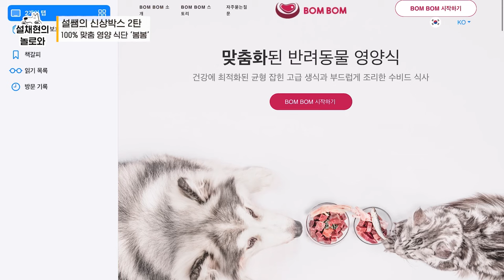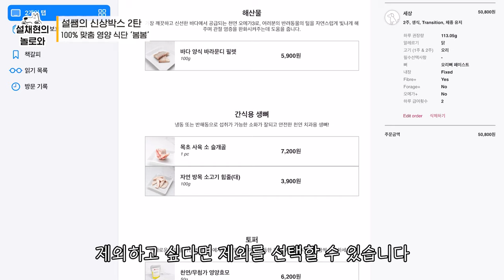자연식 너무 어렵다고요? 걱정마세요 다 만들어주니까🧑🏻‍🍳 | 설쌤's 신상박스📦 | 설채현 행동학 수의사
오늘은 새로 나온 유용한 반려용품을 소개해 드리는 시간! 설쌤's 신상박스입니다 📦

아시는 분들은 아시겠지만
세상이는 초식견처럼 생겨서는 완전 육식파인데요🤣
그런 세상이가 요즘 너무 좋아하는 자연식이 있습니다.
바로 국내 유일 100% 맞춤형 반려동물 영양식 봄봄인데요🧑🏻‍🍳

하지만 자연식이라고 하면 떠오르는 걱정들...
"영양 불균형이 오기 쉽지 않나요?"
"오염에 취약하지 않나요?"
이 문제를 너무 잘 보완한데다가
장점도 정말 많은 제품이어서 소개해 드리는 거니까

반려동물 건강에 최적화된 균형 잡힌 고급 생식과 부드럽게 조리된 수비드 식단을 경험해 보세요✨
⬇️봄봄 자연식에 대해 궁금하신 점은 아래 주소의 BB지원팀으로 해주세요🙏

0:00 설쌤's 신상박스 스타트 ✔️
0:49 Jason이 반려견 자연식을 만들게 된 이야기📕
1:46 Q. 자연식에 대한 걱정 2️⃣가지! 어떻게 해결했나요?
4:17 Q. 자연식의 장점?🥩
7:46 자연식은 식분증을 해결할 수 있다? 🫢
9:23 세상이 먹방 🐶
9:38 저렴한 가격으로 자연식 주문 가능한 이유 🤔
10:51 봄봄 맞춤 식단 주문 방법 🛒
11:34 설치니들을 위한 할인 코드 💝
12:15 오늘의 마무리 🔚